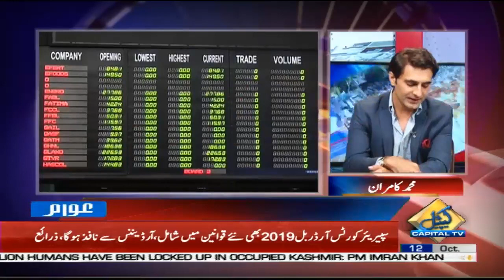Awam with Muhammad Kamran | Arif Abbasi | Shakeel Ramay | Afnan Ullah | 12 October 2019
Awam with Muhammad Kamran | Arif Abbasi (PTI) | Shakeel Ramay (Analyst) | Afnan Ullah Khan (PML N)  | 12 October 2019 | Capital TV